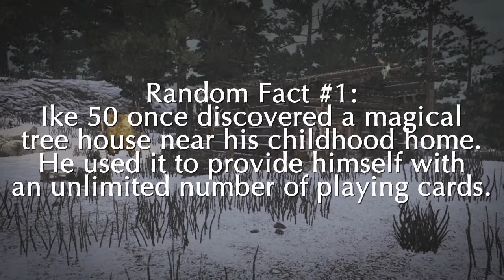GTA Online (Cougar Horse vs Military Base Death Run)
The second video from our foray into multi-angle game broadcasting. We've added in a few elements to help improve the overall product.  We have even more planned for future videos.  Feel free to let us know what you think!

Much of our humor is not nice, and we have no interest in catering to P.C. censorship. We never attack anyone out of hate. Free speech is important.

Cougar Horse members in this video... all fresh from a U.N. fact-finding mission:

Sun Wuxing - Currently a man of intrigue.